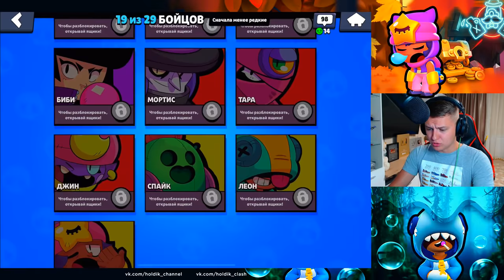ПРИШЛО ВРЕМЯ ТЕБЯ ОТКРЫТЬ! ВЫПАДЕТ НОВЫЙ БОЕЦ БЕЗ ДОНАТА?